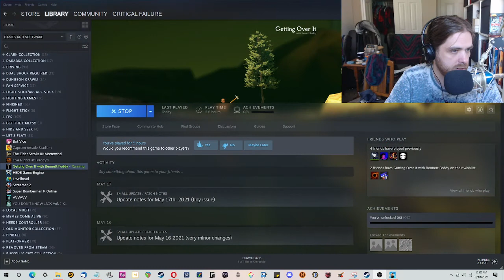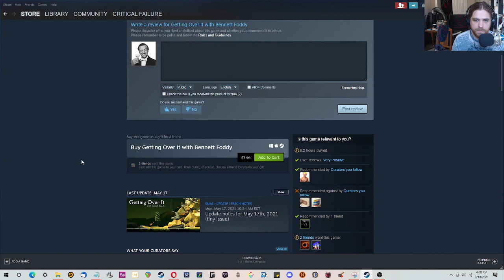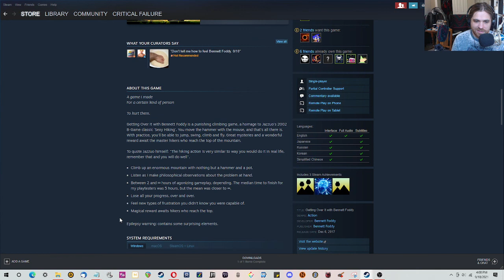Lets Climb Together. Lets Fall Together. Getting Over It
The two bluesmen I was trying to remember are John Cephas and Phil Wiggins. Song linked bellow.